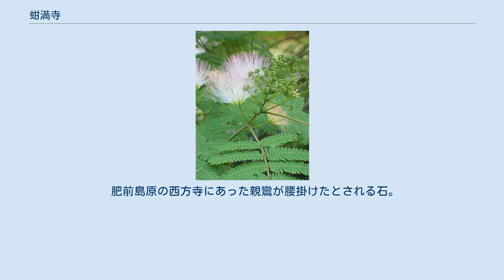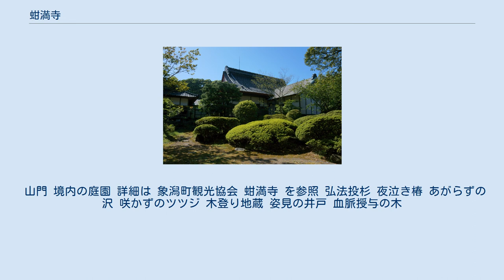蚶満寺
蚶満寺（かんまんじ）は、秋田県にかほ市に所在する曹洞宗の寺院。
山号は皇宮山、本尊は釈迦牟尼仏。
 古くから文人墨客が訪れた名刹として知られ、元禄2年（1689年）には松尾芭蕉が訪れ、『奥の細道』に と紹介した。
 仁寿3年（853年）に天台座主円仁（慈覚大師）の開創と伝えられる。
蚶方（きさかた）の美景と神功皇后の伝説によりこの地を占い、皇后山干満珠寺と号したという。
 神功皇后の伝説とは、神功皇后が三韓征伐の帰路、大シケに遭って象潟沖合に漂着し、小浜宿禰が引き船で鰐淵の入江に導き入れたが、そのとき皇后は臨月近かったので清浄の地に移したところ、無事に皇子（のちの応神天皇）を産み終えたという『蚶満寺縁起』所載の伝承。
その後、象潟で半年を過ごし、翌年の4月鰐淵から出帆し、筑紫の香椎宮に向かったという。
蚶満珠寺の名は、干珠・満珠を皇后が持っていたことに由来するとされる。
 ただし、『古寺名刹大辞典』 (1992) では、のちに真言宗に転じ、カンマン（不動明王の真言の一部）という梵語より寺号がおこったという説もあることを紹介している。
 正嘉元年（1257年）8月、鎌倉幕府5代執権北条時頼（最明寺入道）が象潟を訪れて、「四霊の地」と定め20町歩の寺領を寄進し再興している。
 天正15年（1587年）1月（『古寺名刹大辞典』 (1992) では、この年を文禄元年（1592年）としている）、地元の金又左衛門（こん・またざえもん）らの懇請によって、松ヶ崎（秋田県由利本荘市）光禅寺九世栄林示幸が、光禅寺の開山直翁呈機を開祖に勧請して曹洞宗に改めた。
 江戸時代になって仁賀保院内（にかほ市）の禅林寺との間に本末争論が起きたが、元禄9年（1696年）に加賀大乗寺（石川県金沢市）の預かり末寺となって解決した。
 江戸時代の蚶満寺は、十五世の無学絶宗の時に僧堂を開いたといわれ、多くの名僧を得て、曹洞宗の叢林として「羽海法窟」の名を天下に高めた。
 象潟は「九十九島、八十八潟」、あるいは「東の松島、西の象潟」と呼ばれたように、かつては松島同様無数の小島が浮かぶ入り江だったが、文化元年（1804年）の大地震（象潟地震）で干潟に変わった。
陸地化した土地問題で本荘藩と紛争となったが、二十四世全栄覚林（生年不詳-1822年、仙北郡角館生まれ）は、命がけで九十九島の保存を主張した。
 象潟地震後の潟跡の開田を実施する本荘藩の政策に対し、覚林は蚶満寺を閑院宮家の祈願所とし、朝廷の権威を背景として開発反対の運動を展開、文化9年（1812年）には同家祈願所に列せられている。
覚林は文政元年（1818年）江戸で捕らえられ、1822年、本荘の獄で死去した。
 天保6年（1835年）二十八世の活山も再興に力があった。
 ネムノキ 元禄2年6月、俳聖松尾芭蕉が訪れて『奥の細道』のなかで、「九十九島（つくもじま）」と呼ばれた当時の象潟の景観を絶賛している。
ここで芭蕉は、中国の悲劇の美女西施を思い浮かべ、「ねぶ」を「ねむの花」と「眠る」にかけて、 （雨にけむる象潟は、あたかもまぶたを閉じた西施のように美しい）と詠んでいる。
芭蕉はまた松島（宮城県松島町）の景観との比較もおこなっている。
このなかで「干満珠寺」として登場するのが蚶満寺である。
 にかほ市は、この句が縁で、西施が生まれた中華人民共和国浙江省諸曁（しょき）市と姉妹都市提携を結んでいる。
 司馬遼太郎は、紀行集『街道をゆく』でかつての同級生に会うため蚶満寺を訪れ、 と述べている。
 また、「蚶満寺」の名について司馬は、「象潟（きさかた）」は古くは「蚶方」 とも表記したことから、「方」が「万」の字に変わって「かんまん」と音読みしたのではないかと考察している。
 木造切妻造瓦葺の八脚門（12坪）。
年代不詳だが江戸中期の建立と推定。
 矢島藩生駒氏の奇進とされる金剛力士（仁王）像を安置する。
 瓦には菊の紋章が用いられている。
これは、閑院宮家祈願所となったことによる。
 木造宝形造瓦葺（16坪）。
江戸中期以前の建立と推定。
 肥前島原の西方寺にあった親鸞が腰掛けたとされる石。
 安永6年（1777年）切支丹ノ変を避けるために信者が蝦夷地に輸送中、シケにあい、象潟に陸揚げしてここに納めたものであるといわれている。
 山門 境内の庭園 詳細は 象潟町観光協会 蚶満寺 を参照 弘法投杉 夜泣き椿 あがらずの沢 咲かずのツツジ 木登り地蔵 姿見の井戸 血脈授与の木